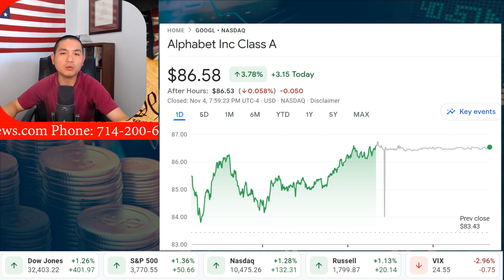Huawei tài trợ hàng ngàn USD cho các chiến dịch của Đảng Dân Chủ